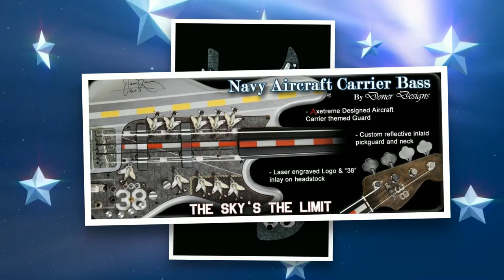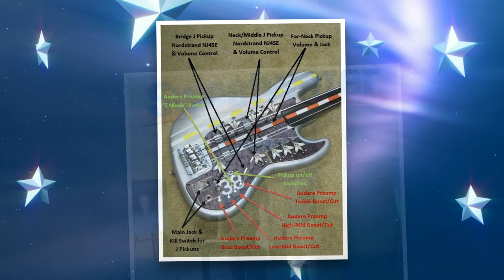DD Navy Slide Show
Pictures from the making of the Doner Designs Aircraft Carrier Bass. The bass was signed by Captain James A. Lovell, Retired US Navy Captain, who is best known for being Commander of Apollo 13. The bass is named after the Shangri La which is the carrier he was assigned to in the Navy. It was donated to the Juvenile (Type 1) Diabetes Research Foundation and sold at their annual gala and fundraiser auction in Chicago several years ago. AxtremeCreations was an important partner in production of this bass as maker of the very complex pickguard. They also did the neck inlays.